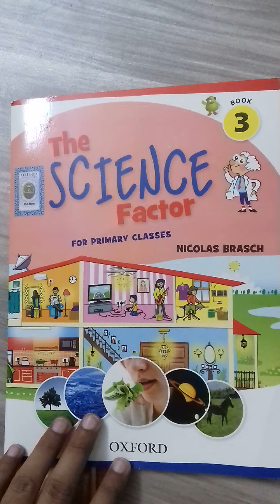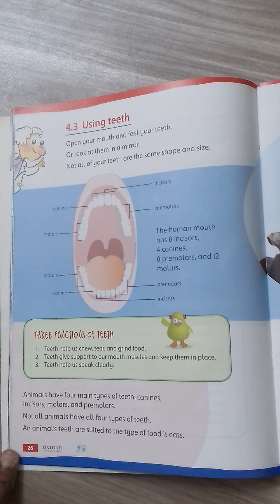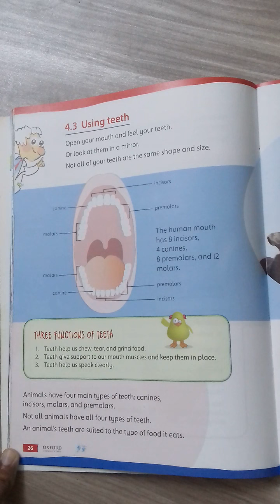Grade 3 Sci Lec-17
Unit 4
Food and Diet